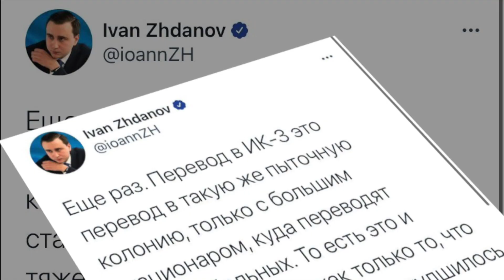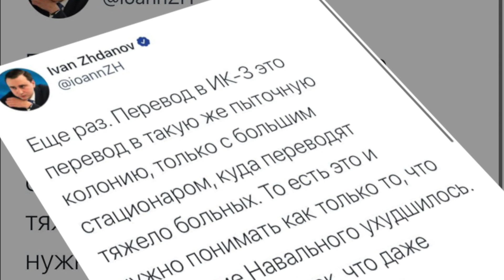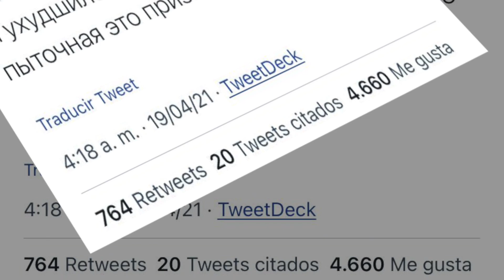ALEXEI NAVALNY en ESTADO CRÍTICO en un HOSPITAL ruso | Impacto Mundo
Alexei Navalny, líder opositor del actual gobierno ruso y preso desde enero de 2021, se encuentra en estado crítico de salud y médicos afirman que podría sufrir un paro cardíaco en cualquier momento...

Periodista: Gabriela Botero | Editor: Felipe Chica  | Graficador: Jeisonn Erazo

impacto venezuela impacto mundo el bronx popeye ALEXEI NAVALNY en ESTADO CRÍTICO en un HOSPITAL ruso